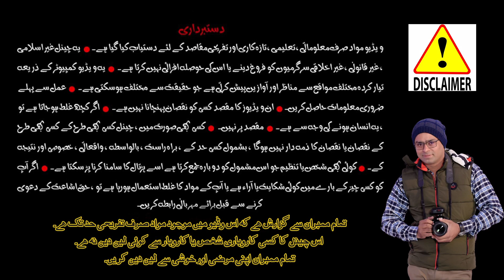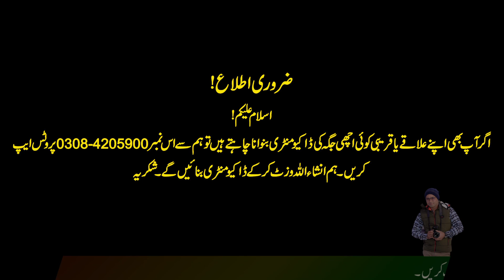Fish Corner Mano Chak Bridge Near Mandi Baha-Ul-Din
This video is a random video. This is an informatory video. It makes randomly because one day i am going for event to Mandi Baha-Ul-Din. When i am crossing Mano Chak Bridge. I saw an Fish Corner, i am going at this place and just negotiate with owner. I am impressed with his talk. So i am deciding to purchase fish from shopkeeper. Then i am capturing the video and enjoy the time. So hope guys you are really enjoyed this moment.!1